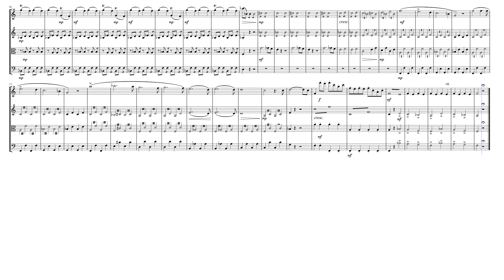Ah no severo scrito (Mvt. 8) from "La Traviata" for String Quartet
Giuseppe Fortunino Francesco Verdi (1813 – 1901) was an Italian composer best known for his operas. He was born near Busseto to a provincial family of moderate means, receiving a musical education with the help of a local patron. Verdi came to dominate the Italian opera scene after the era of Gioachino Rossini, Vincenzo Bellini, and Gaetano Donizetti, whose works significantly influenced him.

In his early operas, Verdi demonstrated a sympathy with the Risorgimento movement which sought the unification of Italy. He also participated briefly as an elected politician. The chorus "Va, pensiero" from his early opera Nabucco (1842), and similar choruses in later operas, were much in the spirit of the unification movement, and the composer himself became esteemed as a representative of these ideals. An intensely private person, Verdi did not seek to ingratiate himself with popular movements. As he became professionally successful, he was able to reduce his operatic workload and sought to establish himself as a landowner in his native region. He surprised the musical world by returning, after his success with the opera Aida (1871), with three late masterpieces: his Requiem (1874), and the operas Otello (1887) and Falstaff (1893). His operas remain extremely popular, especially the three peaks of his 'middle period': Rigoletto, Il trovatore and La traviata. The bicentenary of his birth in 2013 was widely celebrated in broadcasts and performances.

La traviata (The Fallen Woman) is an opera in three acts by Giuseppe Verdi set to an Italian libretto by Francesco Maria Piave. It is based on La Dame aux camélias (1852), a play by Alexandre Dumas fils adapted from his own 1848 novel. The opera was originally titled Violetta, after the main character. It was first performed on 6 March 1853 at La Fenice opera house in Venice. Piave and Verdi wanted to follow Dumas in giving the opera a contemporary setting, but the authorities at La Fenice insisted that it be set in the past, "c. 1700". It was not until the 1880s that the composer's and librettist's original wishes were carried out and "realistic" productions were staged. La traviata has become immensely popular and is among the most frequently performed of all operas.

Although originally created for Orchestra, I created this Arrangement of Ah no severo scrito ("grief has not the power to kill" Mvt. 8) from "La Traviata" for String Quartet  (2 Violins, Viola & Cello).